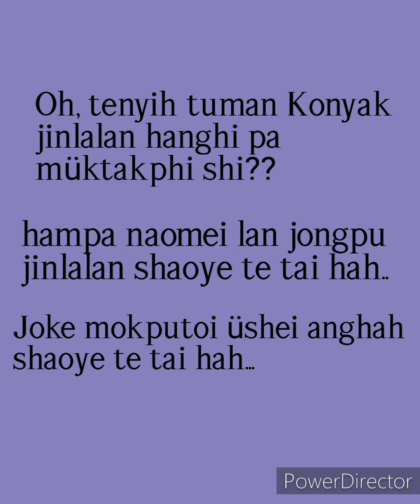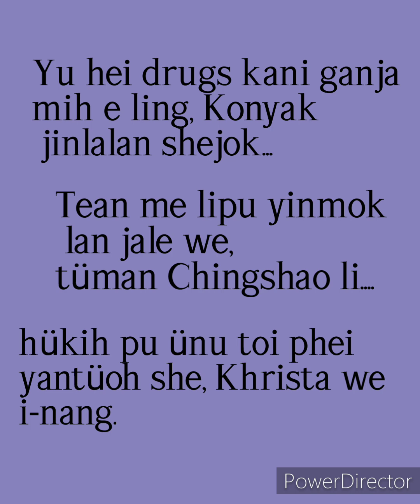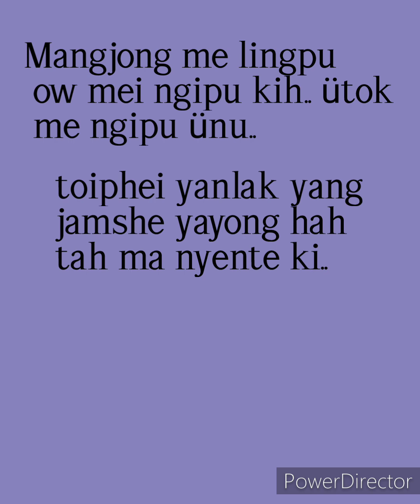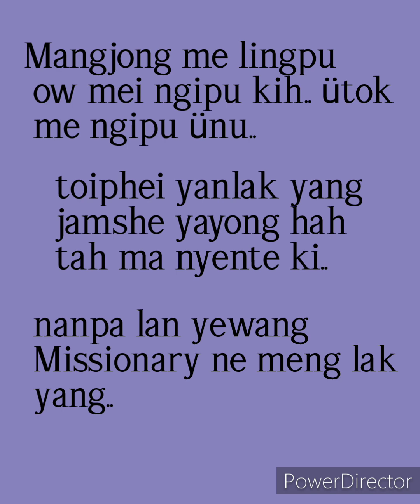Voice from Triple Aman, Yuying drugs hah, Kani ganja hüp..